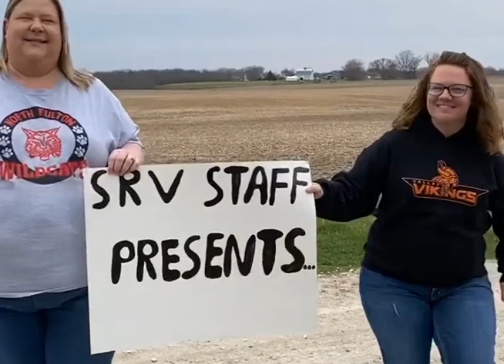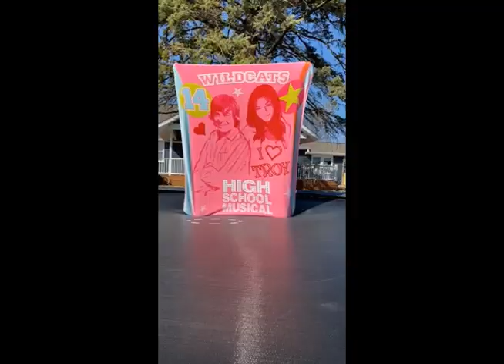SRV staff all in this together